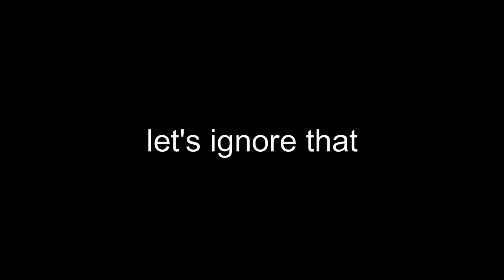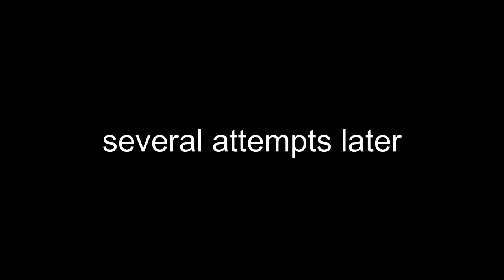I finished Turnip Boy Robs A Bank!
Will Turnip Boy get away with the loot? Watch to find out!

If you enjoyed the video please hit like as it supports me more than you think and helps the channel grow!